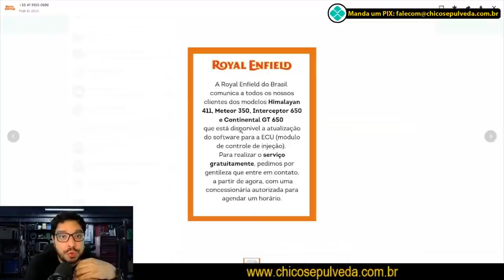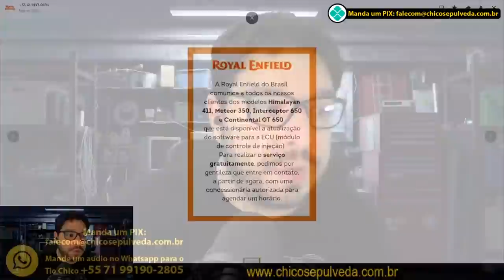O Xeque-Mate da Royal Enfield Brasil